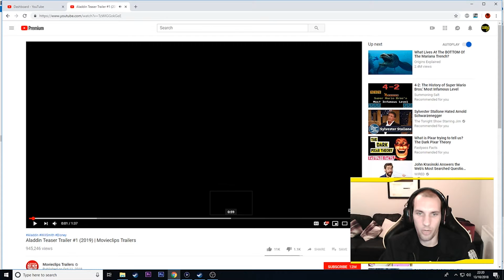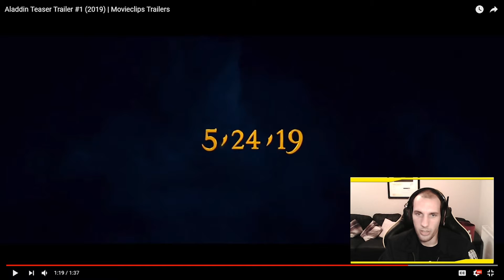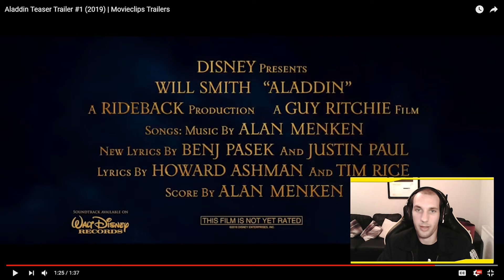Aladdin Teaser Trailer Reaction - Where's Will Smith?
The teaser trailer dropped a few days ago,  I give my initial impressions to what Disney have shown us so far.